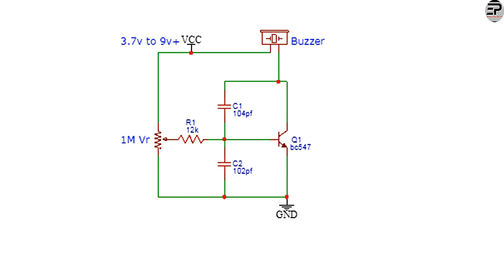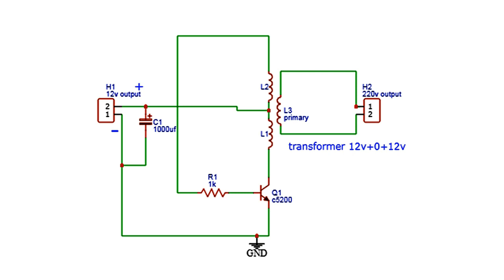This Feature will blow up your mind- Brilliant idea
must watch!!

fast charger circuit
12v battery charger
mobile charger circuit using 7805ic
boost step up converter circuit
12v to 220v inverter
This Tools Should Be In Every Home
how to make inverter circuit

science & technology